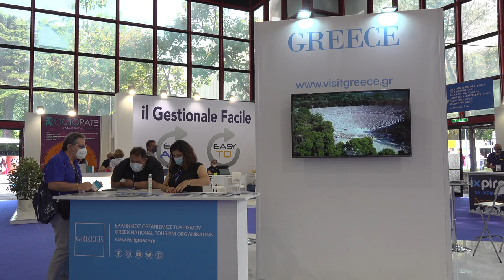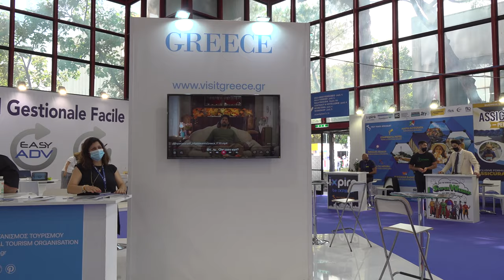Kyriaki Boulasidou Dir. Ente Nazionale Ellenico del Turismo alla BMT